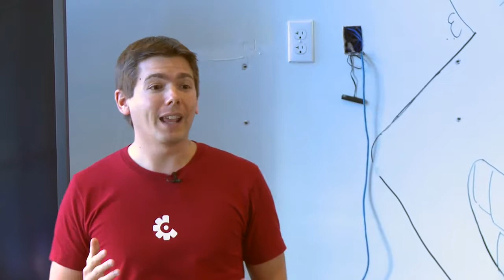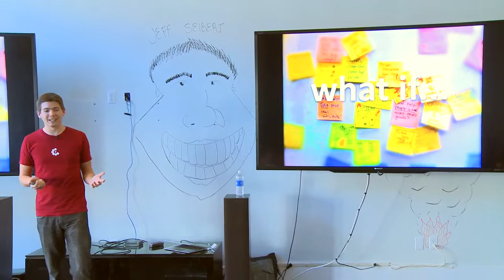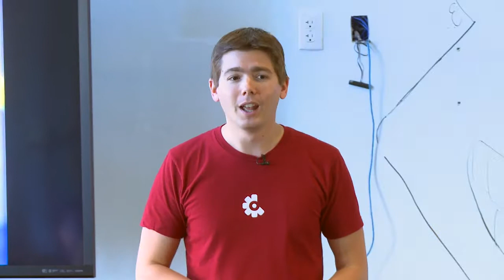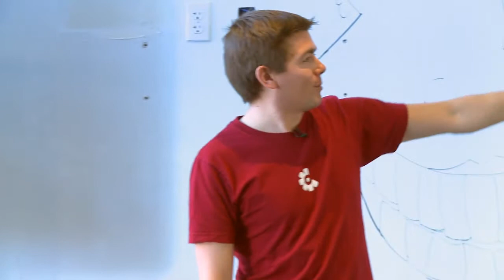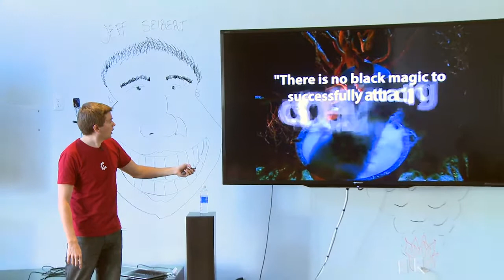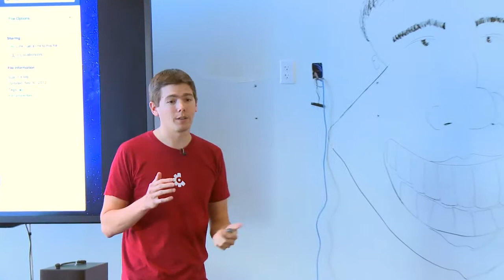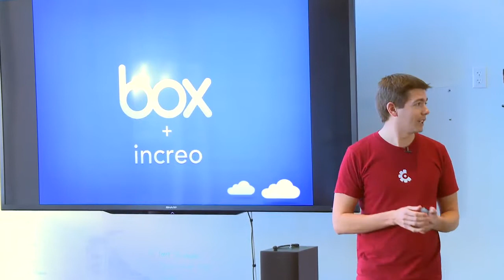How BackBoard Became a Successful Company | Twitter's Jeff Seibert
Jeff Seibert is an experienced serial-entrepreneur with a passion for deeply technical Internet software. His latest company, Crashlytics, was acquired by Twitter in January of 2013, where he is now a Director of Engineering.

Our Summer 2023 Hero Training Program kicks off from May 22 until June 23rd, 2023. Apply by May 15th so you can go from human to hero! Our next virtual session of Fundamentals of Entrepreneurship is from April 17th to May 1st, 2023!